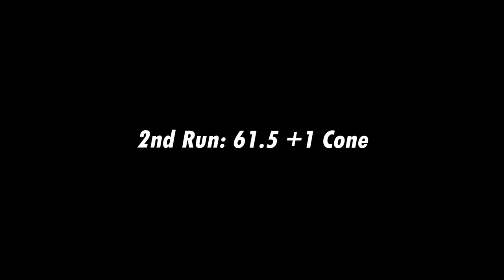The Last Autocross Before Motorsports Got Cancelled [rev update vlog 001]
The last autocross event for a long time? This rev update covers the March 2020 Cal Club SCCA Autocross event, which at press time was the last local event to run before the global pandemic led to event cancellations everywhere. Watch Nathan's adventures (and misadventures) at this event!

Welcome to rev update, a channel with daily car adventures & car news!

Filmed, edited, and scored by Nathan Gibbs.

Music tracks available soon!